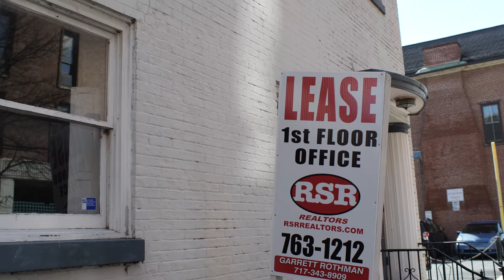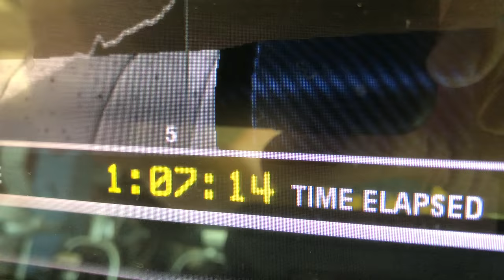ITERATION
Vlog 051 // Start with something and build from there. It's how I do everything.
The book I'm reading
(I'm almost finished - what should I read next?)

Cody Wanner
c/o Cap Collective LLC
922 N 3rd St